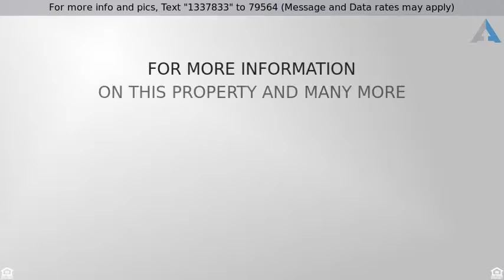Priced at $874,900 - 10 Saint Michael, Dana Point, CA 92629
Beautiful 3 Bedroom 2 Bath Home

Beach close living in Dana Point's best address is now available. This lovely home on a quiet street in the gate guarded neighborhood of Antigua- Monarch Beach is nestled in a prime location, just minutes from the beach! The delightful details of this stunning home will be all that you need to call it yours. The light & bright kitchen & dining rooms are ready for the next occasion, while the warmth of the family room will instantly put you at ease. You will love preparing meals in the newly updated kitchen w/ stainless appliances that include a wine refrigerator, pristine white cabinets (some with glass faces), quartz counters and beautiful tile floors in today's most popular contemporary color. On warm summer evenings gather friends & family in your spacious backyard for a BBQ; beautifully finished with Saltillo Tile, Citrus Trees & artificial turf in one of the largest yards in the community. Main floor den with gorgeous wood floors in a natural stain and en suite bathroom make for a wonderful guest suite and the open loft/bonus room upstairs offers endless possibilities for use. At the end of the day, your master bedroom awaits with a peekaboo ocean view from your spacious balcony. Bedrooms & bathrooms are fresh & clean. It's good to be home!